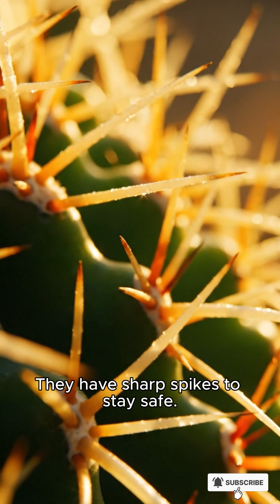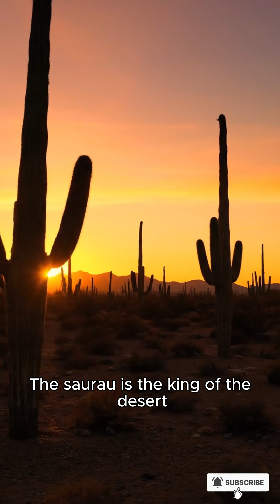Meet the Giant Saguaro Cactus🌵 |King of the Desert#SaguaroCactus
Discover the amazing Saguaro cactus, the true giant of the desert! 🌞 From tiny sprouts to towering giants taller than buildings, see how this ca

Saguaro Cactus DesertSecrets NatureShorts SonoranDesert CactusFacts Wildlifectus grows, blooms, and becomes the king of the desert.